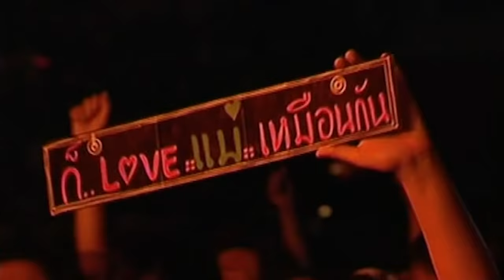ความเชื่อ | แม่ - Bodyslam Feat. ปู พงษ์สิทธิ์ คำภีร์【Bodyslam Save My Life Concert 】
"ความเชื่อ" เพลงที่เป็นทั้งแรงบันดาลใจ เป็นกำลังใจให้กับคนที่กำลังทำตามความฝัน และได้น้ำเสียงอันทรงพลังจากพี่ปู พงษ์สิทธิ์ คำภีร์ มาถ่ายทอดบทเพลงนี้ได้อย่างทรงพลังและตูน Bodyslam เคยกล่าวไว้ว่า เพลงที่เขาหัดร้องตั้งแต่เด็กๆ ก็เป็นเพลงของพี่ปู พงษ์สิทธิ์ คำภีร์ ซึ่งจะขอนำเพลงนี้มาร้องร่วมกับเจ้าของบทเพลงอีกครั้ง นั่นก็คือคือเพลง "แม่" บทเพลงที่บอกเล่าเรื่องราวของความเป็นแม่ได้อย่างลึกซึ้ง
จากคอนเสิร์ต Bodyslam Save My Life ณ อินดอร์ สเตเดี้ยม หัวหมาก เมื่อปี พ.ศ. 2550

ช่องของเราเพื่อเป็นกำลังใจในการลงคลิปต่อไปด้วยนะครับ 🙏🙏